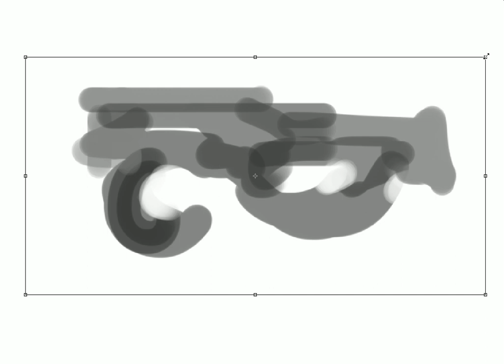20110913_02_low.avi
compressed video (from 23 min):

I start almost everyday with a speed paint to warm up the wacom board. I often film these speedies, to keep track on my process and see what I am doing right/wrong. I thought I might wanna start share these with you.

These are SPEED paints. I have a timer I set for 20 min, so most of my speed paints are around 20 min. If a speed paint takes more than 1 hour, I don't think it's a speed paint anymore, then it's an illustration.

I sometimes use my speed paints as start ups for other work, and it's kind of sweet to have a huge folder with "sketches" to choose and pick from if you're running low on ideas some times.

also, there are always things you see as soon as the time is up, that you realize you should have done different, and there are always loads of stuff you miss or do wrong. But the important thing is just to nail something, a feeling and basic design in 25 min. This one is done in 20 min.

FAQ:

A: NO no and NO. I fu*king hate music in clips like this since I always listen to other music myself. and just get annoyed with tutorials with cheesy sounds on it. And, I don't have time to sit and make these with sounds.

A: Photoshop CS3 and and a wacom Intous 3 to go with that.

A: from everywhere. friends and internet

A. Maybe someday I will.

A: no, almost never. I go with the flow and it often changes under the process.

A. no (I don't have the time to sit and write x number of ppl personal tutorials etc - further on, there will be properly done video tutorials from me)